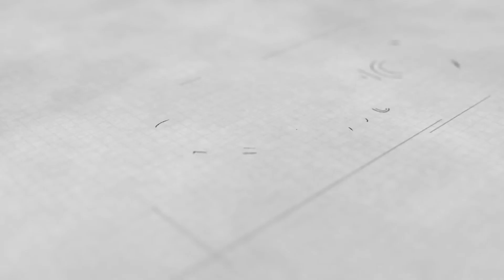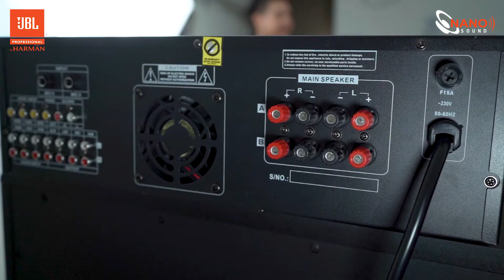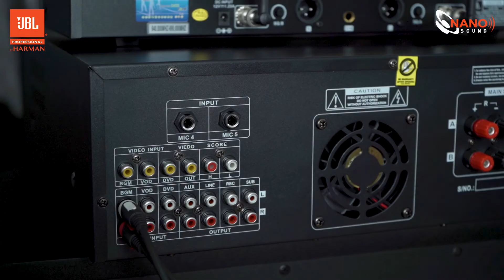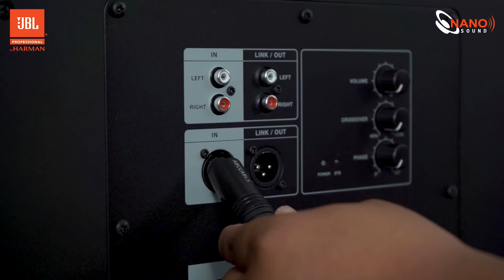របៀបតំឡើង និងអត្ថប្រយោជន៍នៃការប្រើប្រាស់ឈុតខារ៉ាអូខេ JBL Pasion 12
សួស្តីអ្នកទាំងអស់! 🥰🎵
ក្រុមហ៊ុនណាណូសោន យើងខ្ញុំសូមណែនាំពីរបៀបភ្ជាប់ឈុតខារ៉ាអូខេ JBL Pasion 12 និងបង្ហាញពីលក្ខណៈសម្បត្តិខ្លះៗរបស់ផលិតផលនីមួយៗ ដែរឈុតនេះគឺសាកសមបំផុតសំរាប់អ្នកចូលចិត្តច្រៀងខារ៉ាអូខេ 🎤🎤🎤

+ ទាក់ទងទិញផលិតផល៖ ☎️ 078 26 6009 / 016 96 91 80 / 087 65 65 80

+ ទាក់ទងជួលផលិតផល៖ ☎️ 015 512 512 / 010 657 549 / 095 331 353